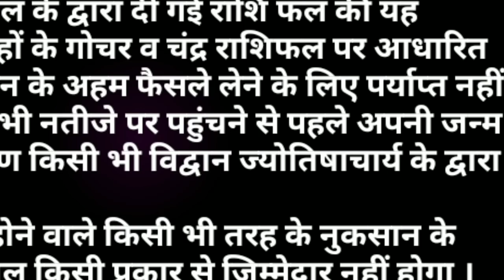AAJ KA RASHIFAL 22 OCTOBER 2019/आज का राशिफल/आज 7 राशियों को सितारों का साथ मिलेगा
AAJ KA RASHIFAL 22 OCTOBER 2019/आज का राशिफल/आज 7 राशियों को सितारों का साथ मिलेगा। आज के दैनिक राशिफल के अनुसार आज 12 में से 7 राशि वालों को सितारों का साथ मिलेगा वहीं अन्य 5 राशि वालों को सामान्य लाभ मिलेगा। तो जानिए अपनी जन्म राशि के अनुसार आज आपके भाग्य के सितारे क्या बोलते हैं ? मित्रों यदि आपको हमारा यह वीडियो पसंद आए तो इसे लाइक व शेयर अवश्य करें। धन्यवाद